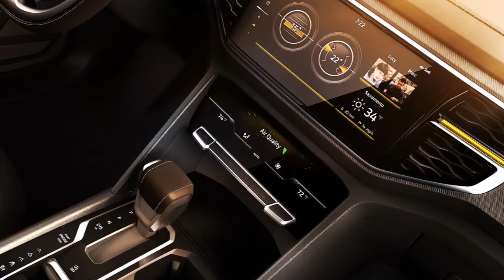2018 VOLKSWAGEN ATLAS TANOAK PICKUP CONCEPT Review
2018 Volkswagen Atlas Tanoak Pickup Concepta Review Redesign Interior Release Date.
New 2018 Volkswagen Atlas Tanoak Pickup Concept Price - MSRP.